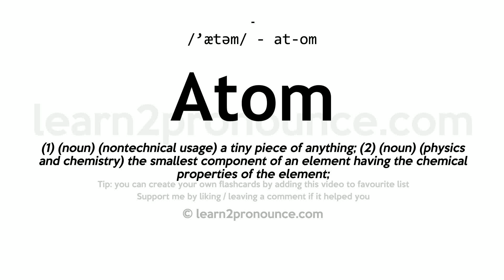Pronunciation of Atom | Definition of Atom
Atom pronunciation | How to pronounce Atom in English?
/`ætəm/
Meaning of Atom | What is Atom?
(1) (noun) (nontechnical usage) a tiny piece of anything; (2) (noun) (physics and chemistry) the smallest component of an element having the chemical properties of the element;
What is Atom | Atom meaning and definition?